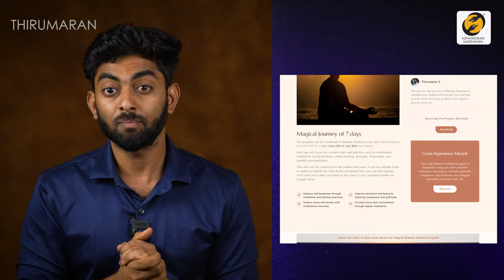வெற்றியின் ரகசியம் | Key to Success | Thirumaran